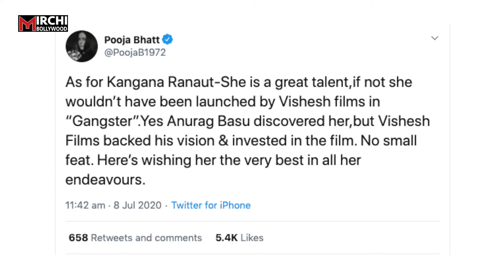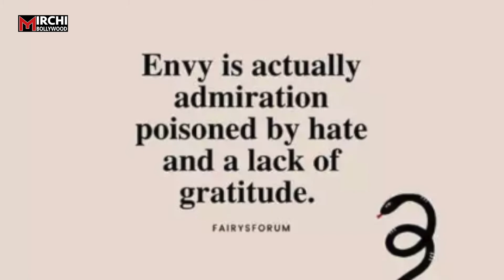Kangana Ranaut से भिड़ी Alia Bhatt, बोलीं तू मेरे से जलती है इसलिए...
Kangana Ranaut से भिड़ी  Alia Bhatt, बोलीं  - तू मेरे से जलची है इसलिए...
तू मेरे से जलती है कंगना--thumb